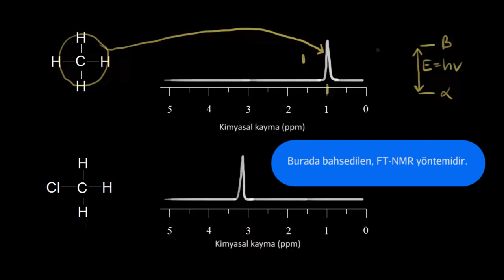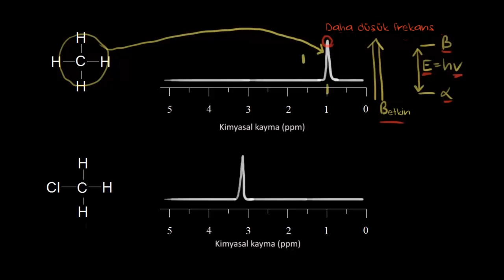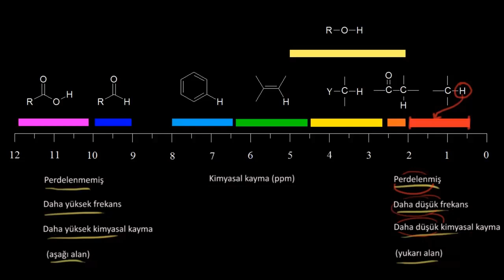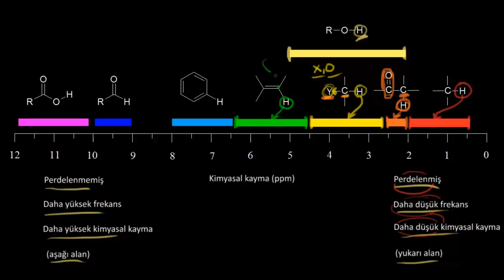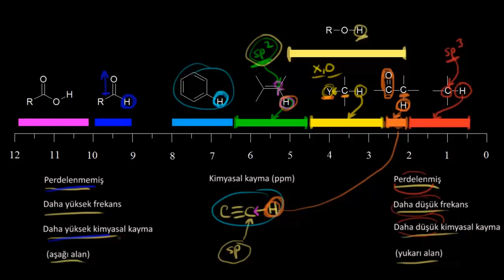Elektronegatiflik ve Kimyasal Kayma (Fen Bilimleri) (Fizik) (Organik Kimya)